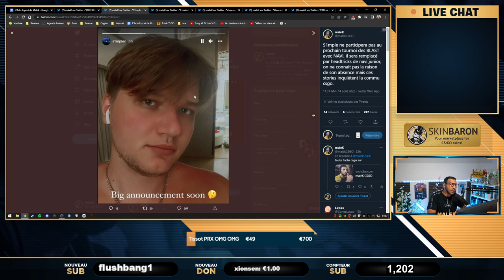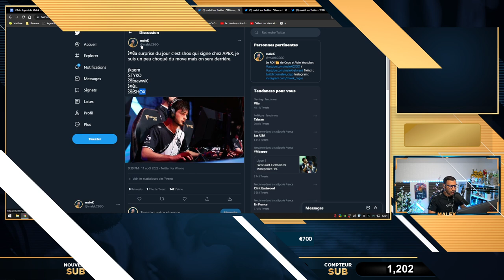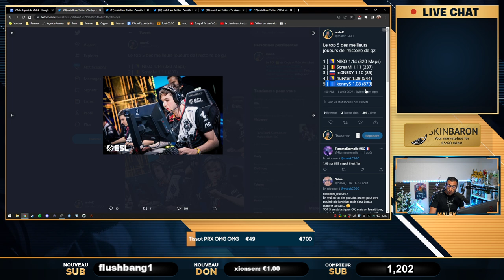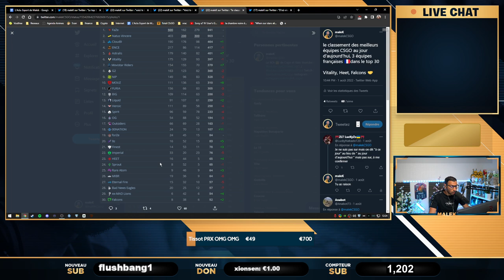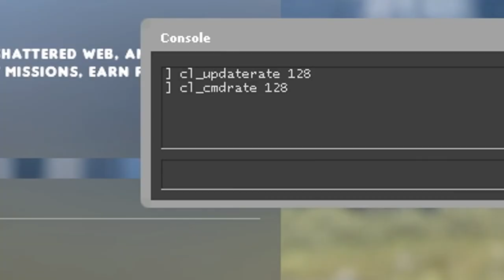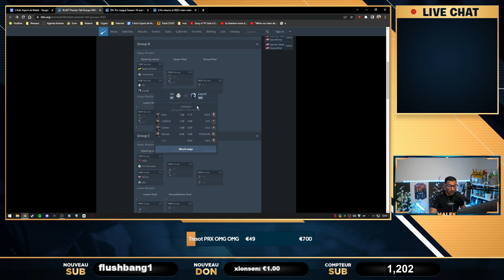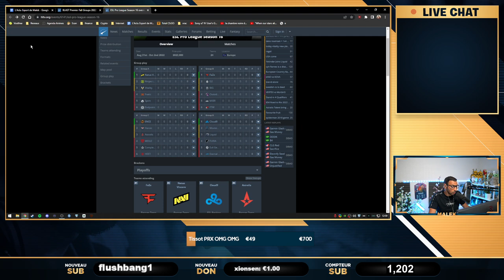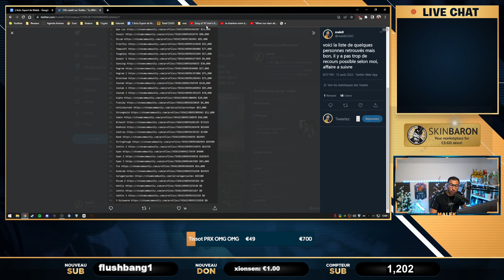Scam skins CS attention SVP, S1mple Stop CSGO ? Vitality de retour ! Actu 68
00:00 - Intro
00:33 - Une humilation hilarante
01:20 - S1mple arrête CSGO pour Valorant ?
04:37 - ex6tenz de retour
07:08 - Shox de retour en équipe
14:56 - Nouvelle équipe CPH
18:52 - Les russes ENVAHISSENT CSGO !
33:55 - CSGO 2 quelles améliorations ?
57:08 - Retour de la compétition avec Vitality, G2, FAZE, NAVI...
01:01:55 - Un cheat intégré à CSGO
01:08:33 - SCAM skins csgo